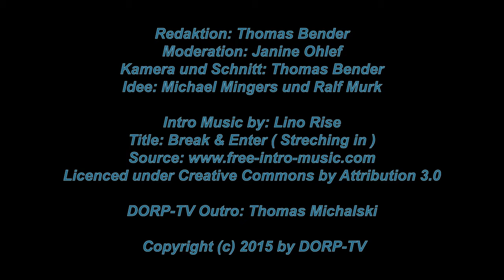DORP-TV - SPIEL 2015 in Essen - NORD-Das Spiel der Jarle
2. Video von der SPIEL 2015 in Essen mit Johannes Goslar

Gleich nebenan haben wir dann Johannes Goslar getrofen, einen der Entwickler von NORD - Dem Spiel der Jarle getroffen.
In NORD spielt ihr einen von 4 Vikingerstämme deren Ziel es ist, andere Dörfer zu erobern und dadurch Punkte zu bekommen.